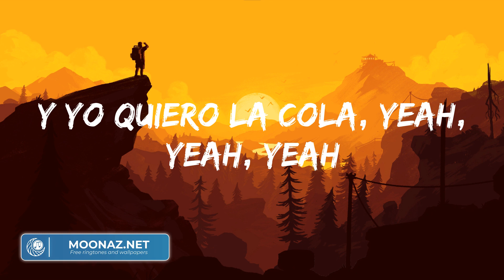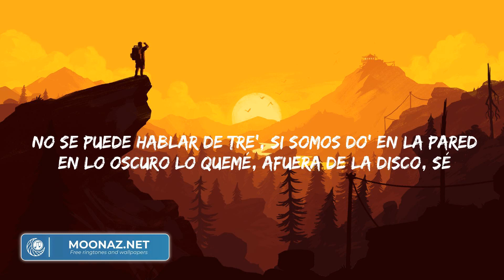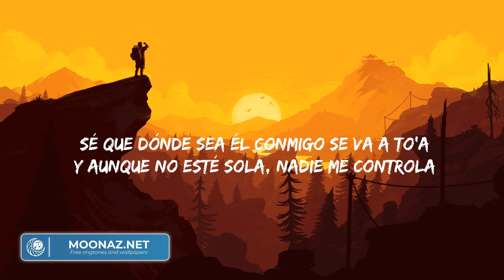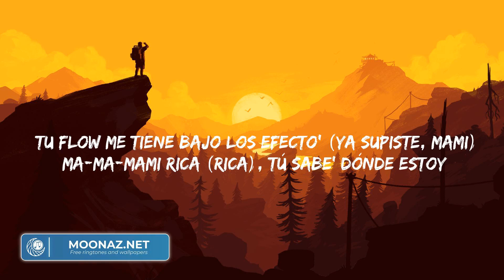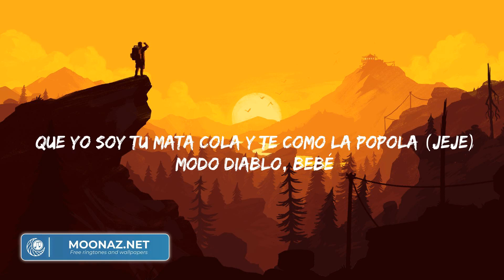Bad Bunny - Neverita (Letra/Lyrics) | Cris Mj,